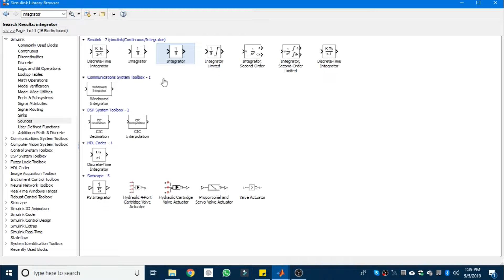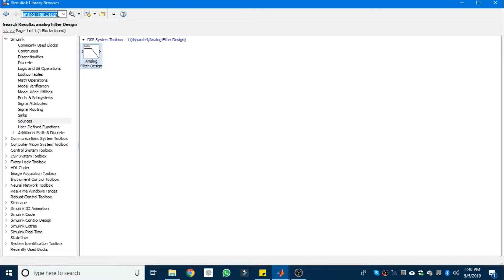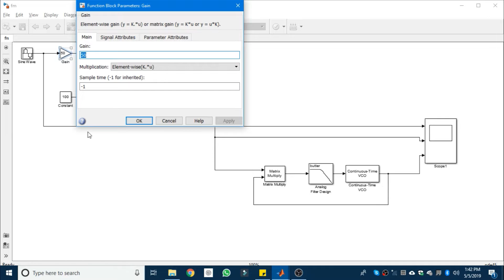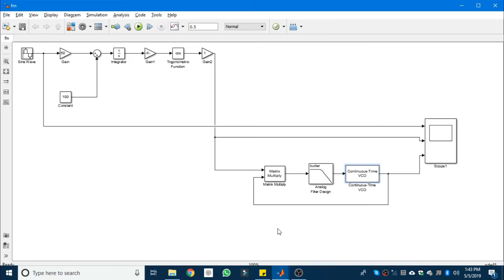Frequency Modulation/Demodulation in Simulink Matlab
in this video you will find simulink block of modulation and demodulation